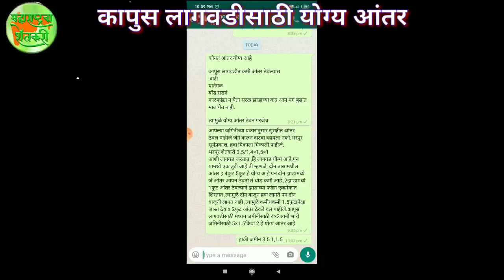कापूस लागवडीसाठी योग्य आंतर किती ठेवल पाहीजे,सविस्तर माहिती. कापूस लागवड व्यवस्थापन.